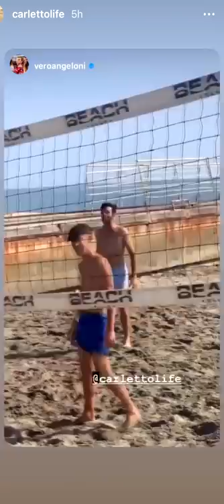Squadra STA PIENO non si cambia! - Pausa pranzo con Carletto: Ep.197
Oggi io ed il mio team "STA PIENO" abbiamo stracciato a beach volley la squadra "STA VUOTO"!